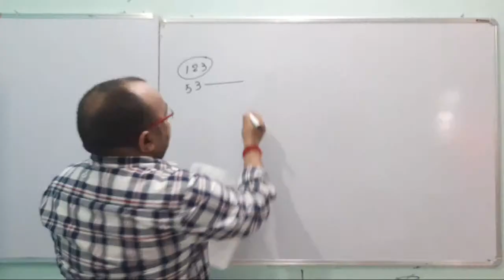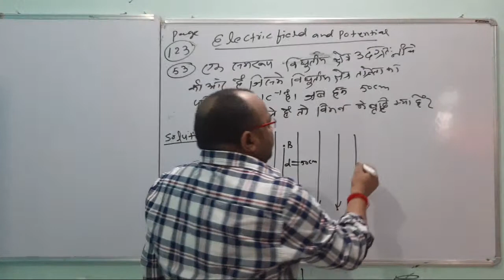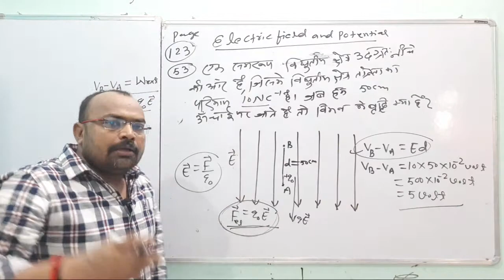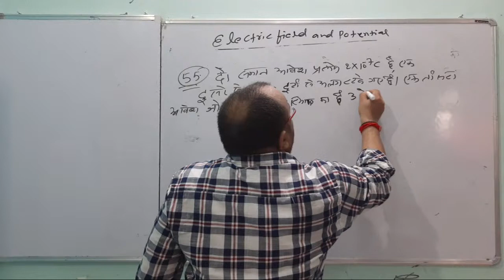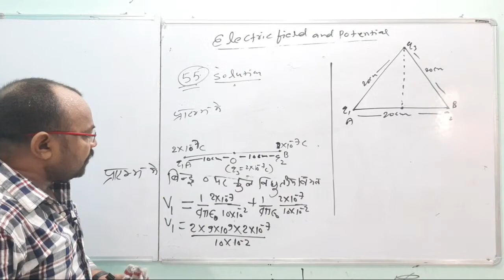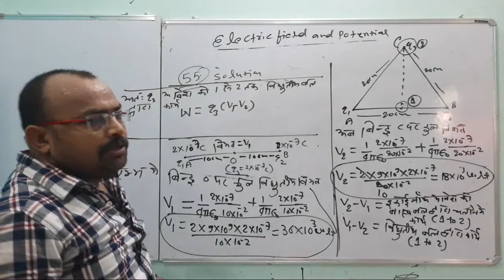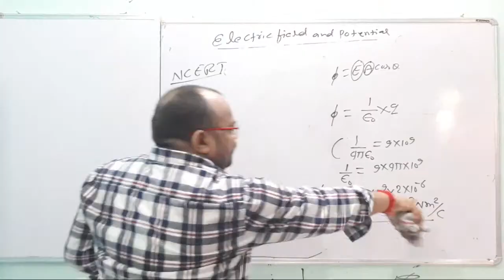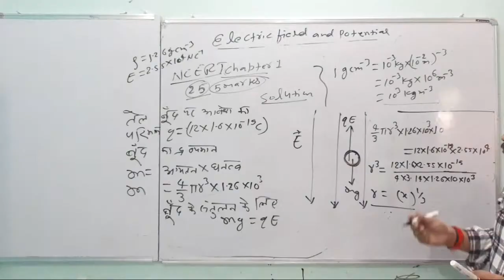Numericals Of Class:-12th (Electric Field And Potential)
HC VERMA Book Numericals
Of chapter Electric field and potential Question no. 53,54,55 of page 123, NCERT Numericals of chapter:-1 Question no. 1.19,1.25